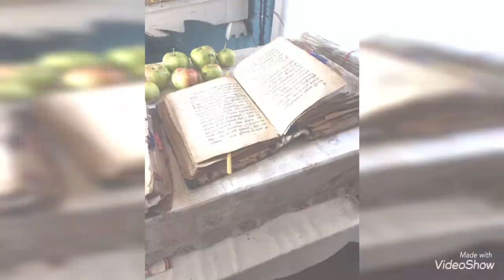Этот 2020 год